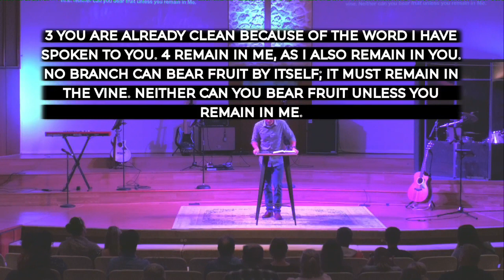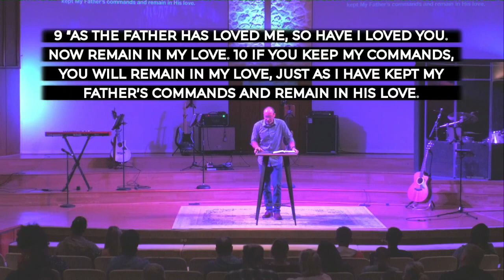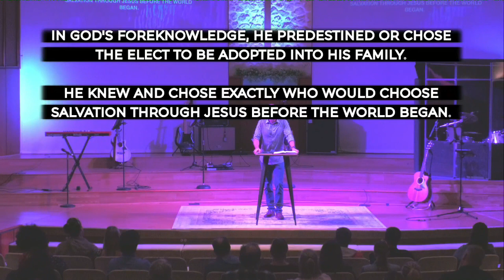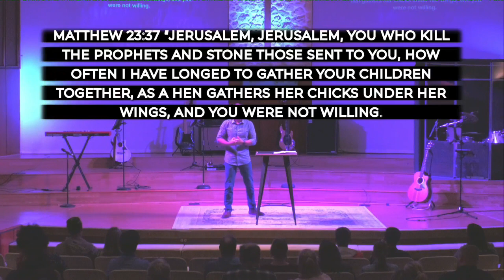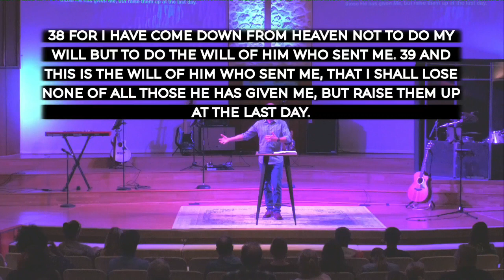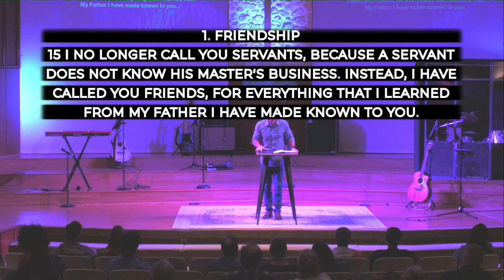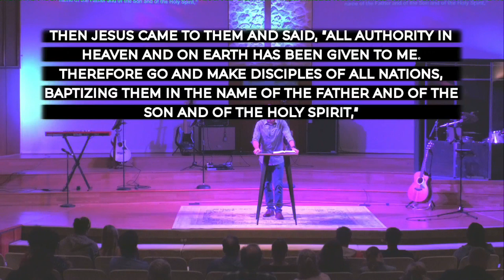Fruit of the Spirit: A Choosy God Chooses You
Pastor Trevor brings the Fruit of the Spirit series to an end with this prayer, "God, help me to use the motivation of Your friendship to bear fruit in my life."